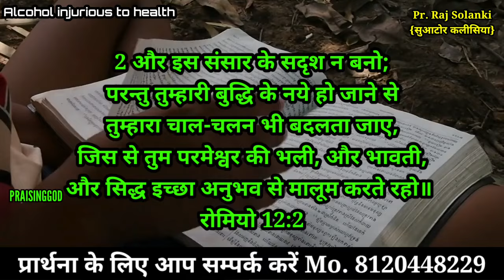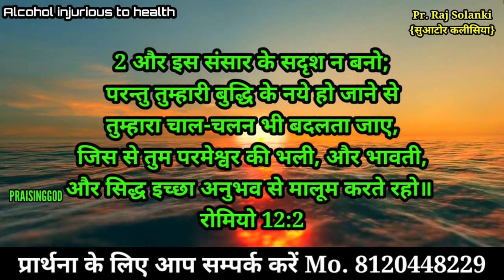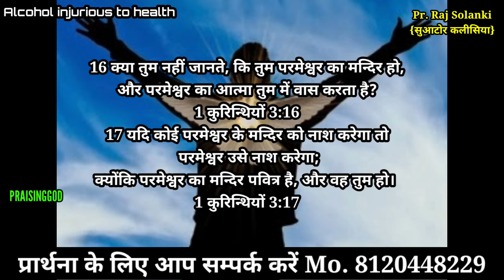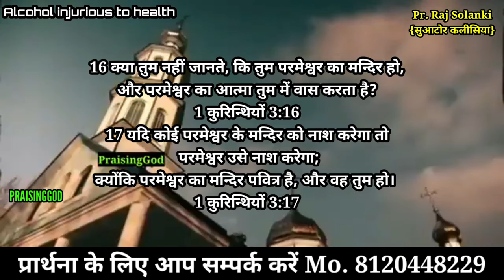अब होगा नशा से छुटकारा बाइबल के यह 3 वचन पढ़लो! जल्दी से वीडियो देखो 🔥 Pr. Raj Solanki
Offering For Ministry.
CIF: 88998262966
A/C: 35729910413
IFSC: SBIN0030081
NAME:- RAJKUMAR